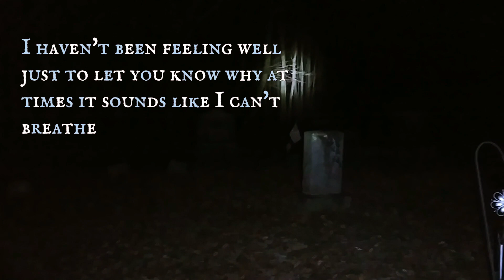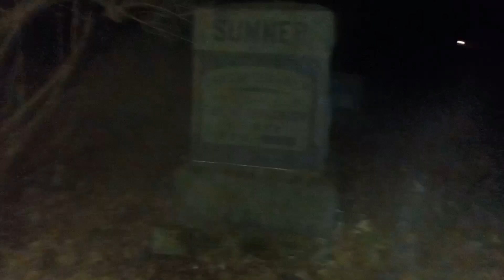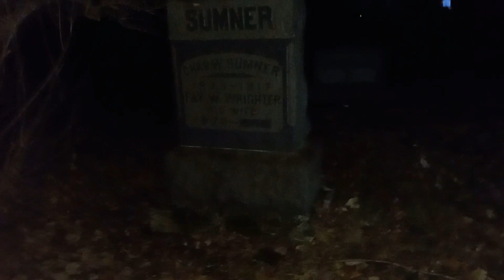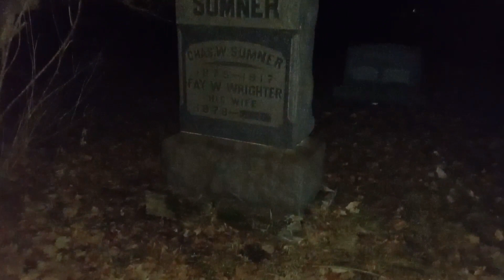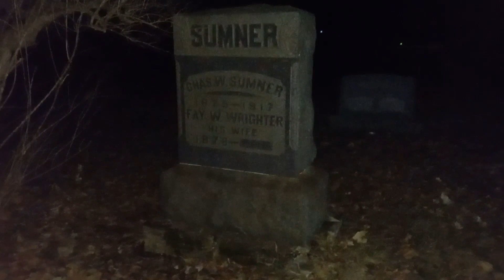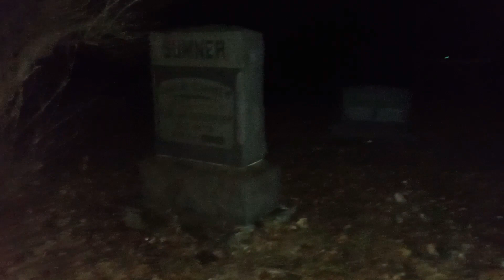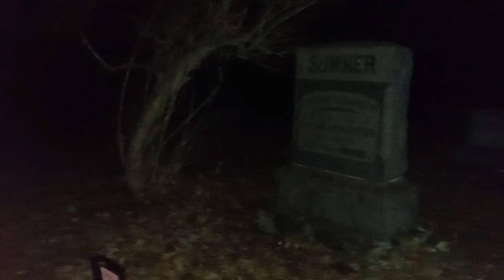MY GHOSTTUBE ADVENTURES | THE SHADOW OF DEATH (NIGHTTIME CEMETERY INVESTIGATION) CREEPY!!!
It was the return to the cemetery where the disembodied voice was captured and strange things happening. Was not feeling well but i had to go back

👉👻Download GhostTube , GhostTube SLS and GhostTube Vox and the NEW GhostTube SEER
ALL THREE APPS ARE AMAZING AND I RECOMMEND THEM🙌
Or Google Play and Apple Store
(This is not a paid endorsement: I JUST LOVE THE APPS!!

👉ATTENTION: All works are criticism, comment, news reporting, teaching and research. Only. Therefore, no breach of privacy or copyright has been committed. This material is being made available within this transformative or derivative work for the purpose of education, commentary and criticism, is being distributed without profit, and is believed to be "fair use" in accordance with Title 17 U.S.C. Section 107